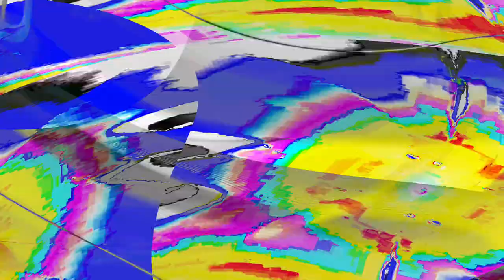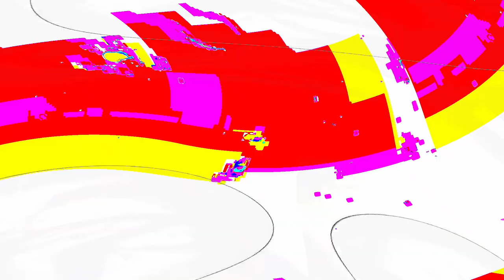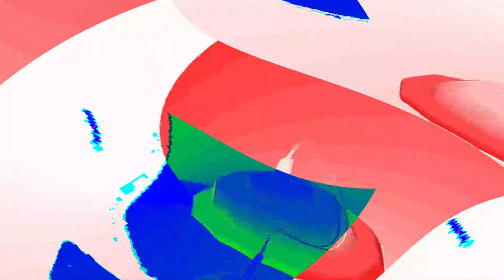[EPILEPSY WARNING] Movie 24 05 03 08h11m56s